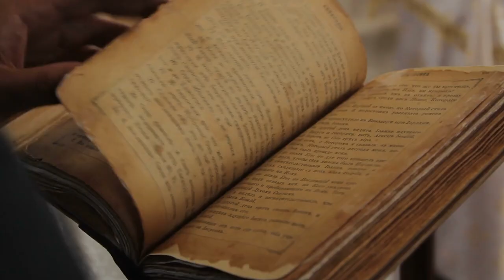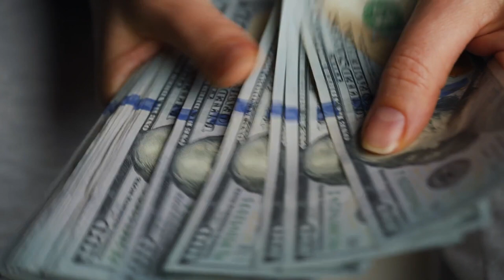All about the Vizsla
We want to help you learn as much as possible about dogs and give you the most up-to-date information available.
With all these interesting facts, your knowledge about dogs will be upgraded so you can be the perfect dog owner!

0:00 🐶 Intro
0:50 🐶 1 Their origins
1:45 🐶 2 Their personality
2:50 🐶 3 Their appearance
3:43  🐶 4 Their trainability
4:50 🐶 5 The time Investment needed
5:34 🐶 6 The costs of ownership
6:32 🐶 7 Their Health
7:26 🐶 8 The best home for them

In this video, we will be Learning all about the Vizsla.